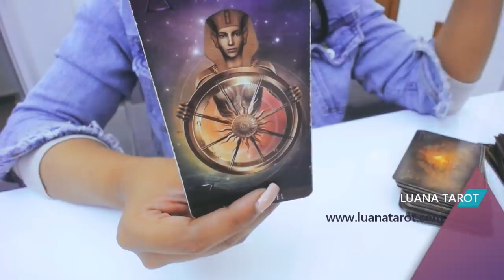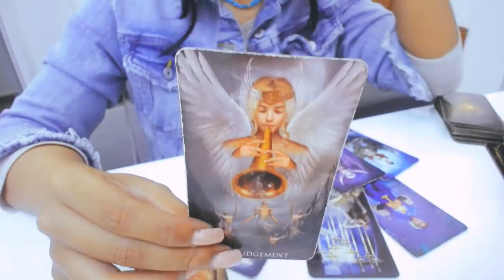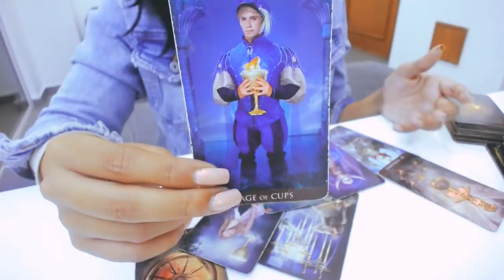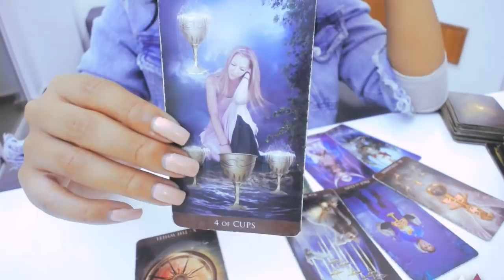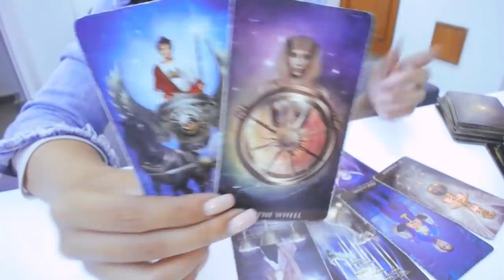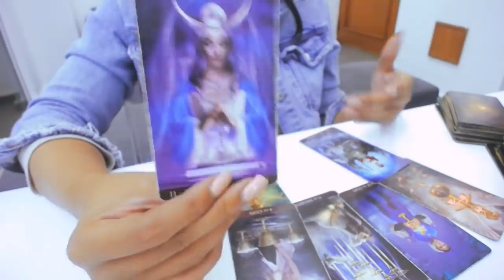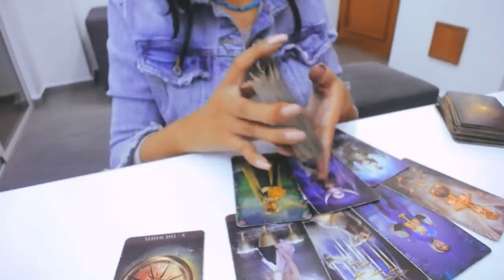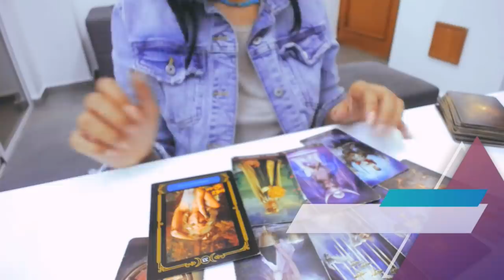VIRGO TAROT AMOR TE PIDE PERDON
🟡Predicciones tarot amor para VIRGO en ENERO 2021
🟢 Cartas usadas